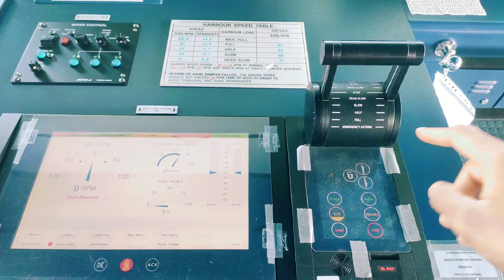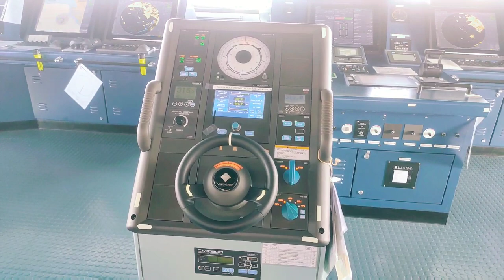What I Do As A 3rd Officer || Ship Tour || Merchant Navi || hindi vlog 268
Hello Everyone,
Food And Lifestyle With Ishita Sane

Thnak you
Ishita Sane

My Make Up Product Links

Lakmé Insta Liner - Water resistant Eye liner, 9ml Bottle
Elle 18 Lasting Glow Foundation, 01 Pearl, Pearl, 27 ml
Elle 18 Eye Drama Kajal, Bold Black, 0.35 g (PACk Of 2)
Miss Claire Soft Matte Lip Cream 07(43 is out of stock so this one is a similar shade that i used)

My Laptop =
Ear Bud =

My Kitchen Gadgets Buy Link

2 in 1 Sponge Holder Soap Dispenser :
MI Touchless Soap Dispenser
Soap Dispenser
Elica 3 Burner Gas Stove :
Samsung Fridge -
Washing Machine  -
LG 1 Ton 5 Star Inverter Split AC -
Ceiling Cloth Dyrer/Clothes Hanger -

My Vlogging  Accessories Buy Link

San disk memory card 256gb
My phone (Galaxy M51)
Hand Tripod
Selfie Stick
Memory Card

Home Accessories

Wakefit Pillow 2 Pcs
Wakefit Cotton Queen Size Bedsheet with 2 Pillow Cover
Wakefit Orthopedic Memory Foam 8-inch Queen Mattress
Orthopaedic Memory Foam Pillow
Orthopedic Cooling Gel Pillow
Stainless Steel Ceiling Cloth Dryer
Folding Towel Rack for Bathroom

Vidhi Creation COPPER Elephant Stool Decorative Showpiece  -  24.13 cm